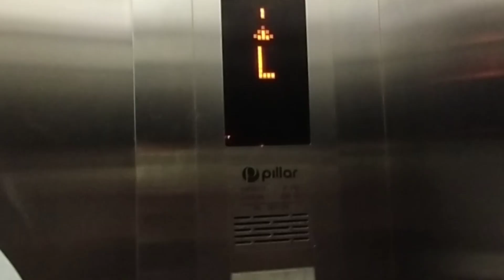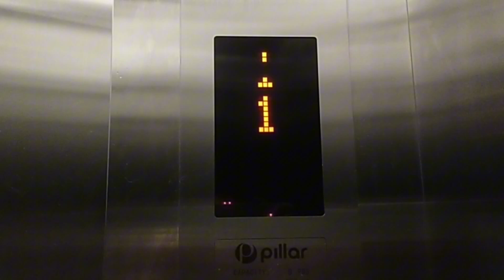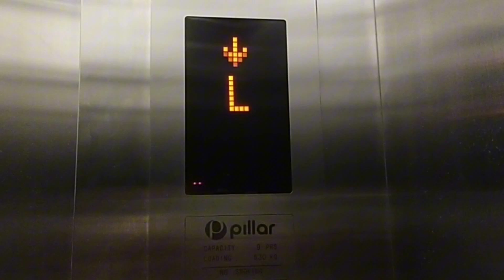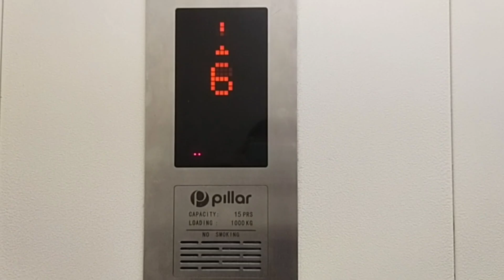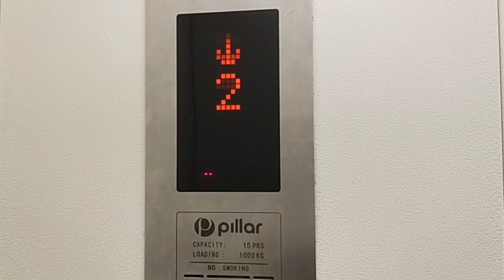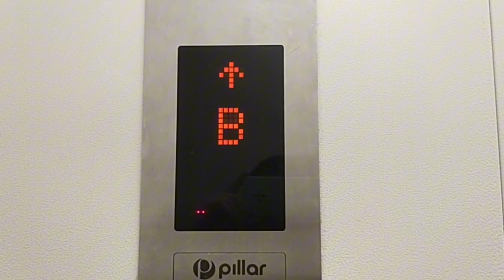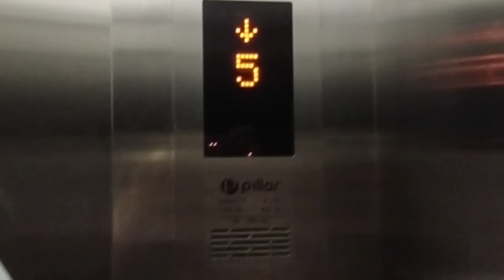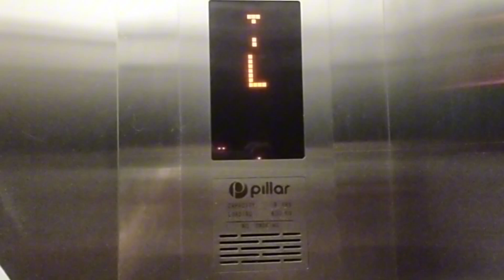Pillar Traction & Service Elevator - Ayola First Point Hotel Pekanbaru, Panam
0:05 Passanger Elevator
Capacity: 680Kg (9 Persons)
Floor: L,1
Keycard Floor:2,3,5,6,7
Year Installed: 2016
History: Original

3:01 Service Elevator
Capacity: 1000Kg (15 Persons)
Floor: B,L,1,2,3,5,6,7
Year Installed: 2016
History: Original